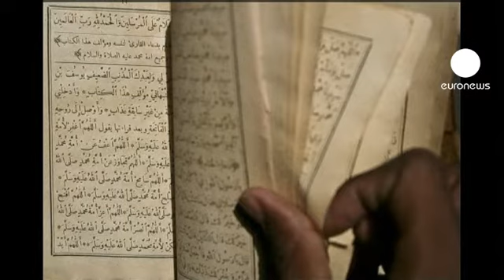Mali: manuscritos de Tombuctu sobrevivem à derrota dos islamitas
As forças franco-malinesas foram ontem acolhidas triunfalmente na cidade de Tombuctu, dias depois dos combatentes islamitas terem desertado a cidade.

Uma batalha, essencialmente aérea, que põe fim a mais de nove meses de dominação dos guerrilheiros da Al Qaida no Magreb Islâmico, acusados de fazerem reinar um regime de terror na cidade, com punições severas e a destruição de vários santuários ancestrais classificados património da humanidade.

Os islamitas são igualmente acusados de terem destruído manuscritos históricos numa biblioteca da cidade.

"'Nós destruímos tudo, a mesquita, todas as coisas com mais de 300, 400 anos', diziam os islamitas, 'porque a nossa religião não reconhece estes objetos'", lembra um habitante.

Mas, segundo fontes locais, a maioria dos manuscritos foram resgatados antes da chegada dos islamitas e encontrar-se-ão a salvo em local seguro.

Ao final de duas semanas de intervenção militar francesa, os islamitas foram oficialmente expulsos das grandes cidades do norte do país e ter-se-ão refugiado na região montanhosa de Kidal.

França não pretende para já perseguir estes grupos neste território esperando contar com a colaboração dos rebeldes tuaregue que, depois de terem iniciado a ocupação da região há um ano, afirmam agora combater do lado francês.